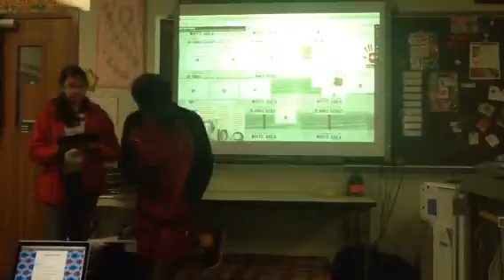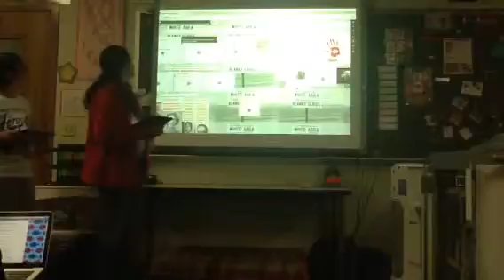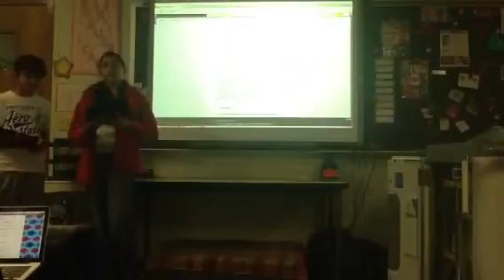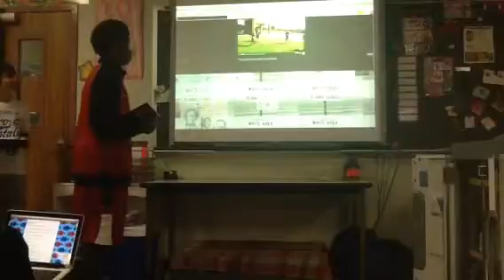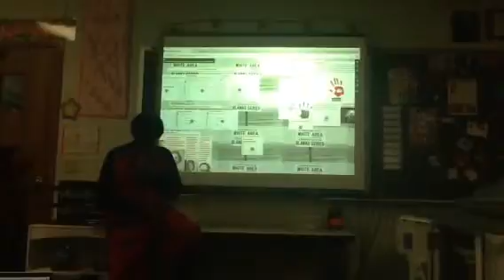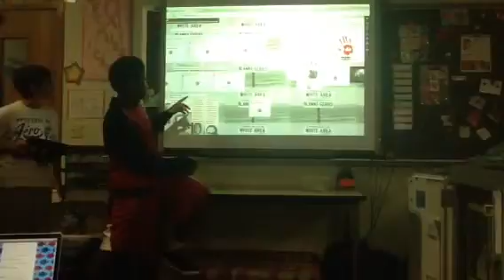3rd Period Religious Conflict-1